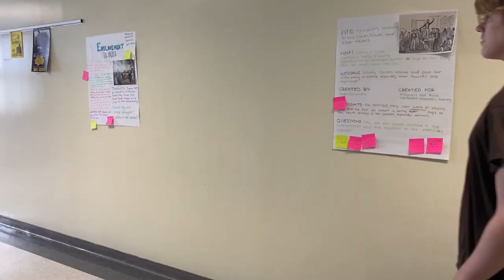Watch Your Step: Official Teaser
Project consists of a trailer for a fake horror movie. The whole project was completed over the span of only 2 class periods (3 hours total).

Written and edited by Sebastian Garcia.

October 2022